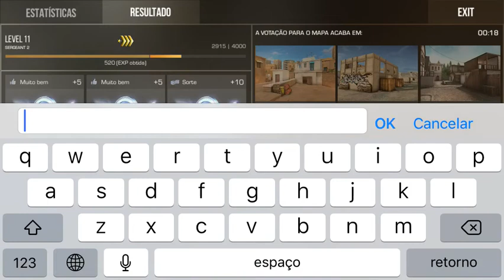Deathmatch #1 +50 : Standoff 2